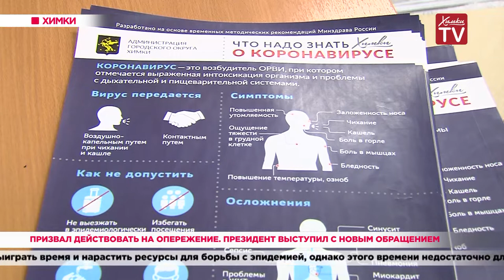Призвал действовать на опережение. Президент выступил с новым обращением. 02.04.20